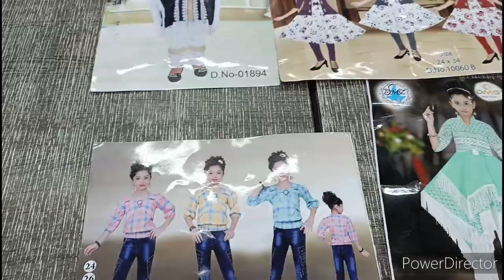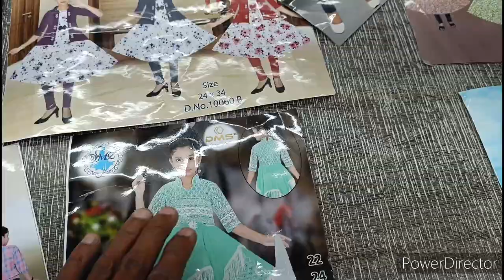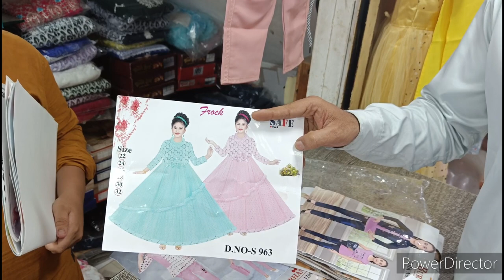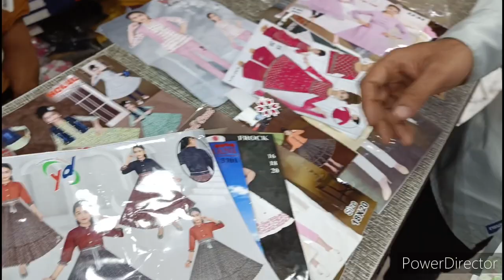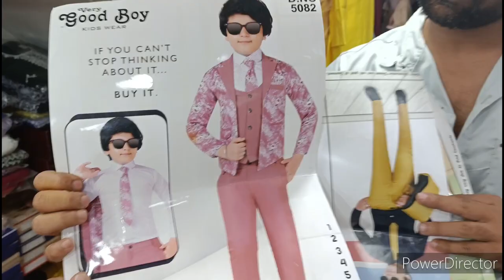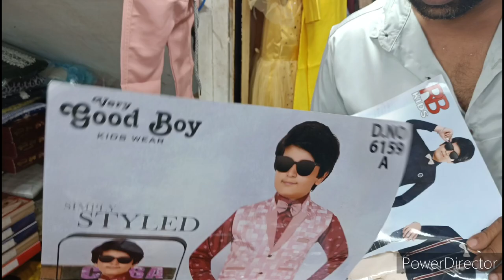Mera dost ke shop par aaya tha vlogs @syed ibrahim vlogs